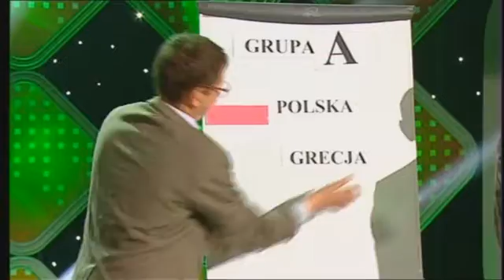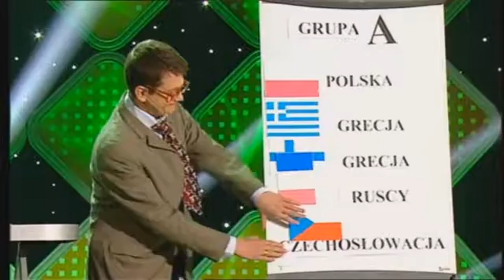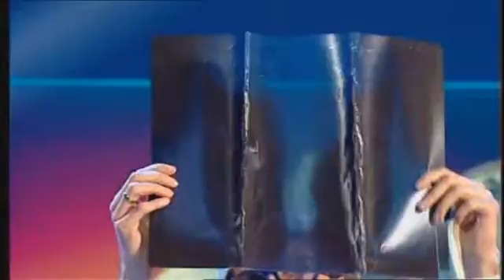Neo Nówka – N jak Neo Nówka cz 7